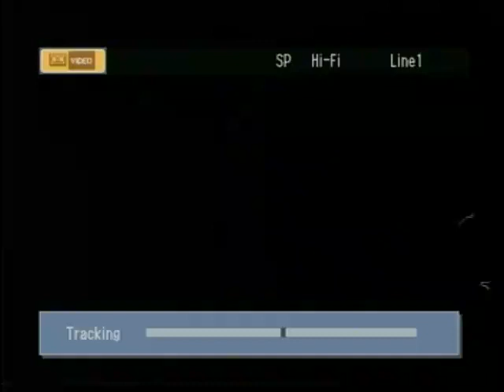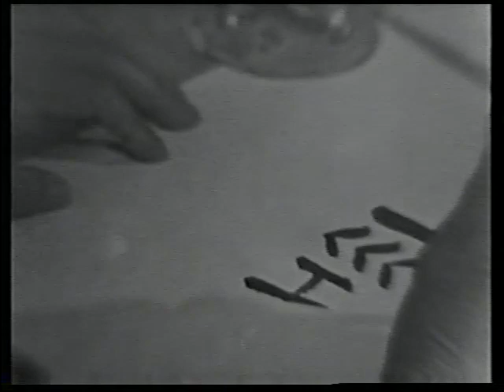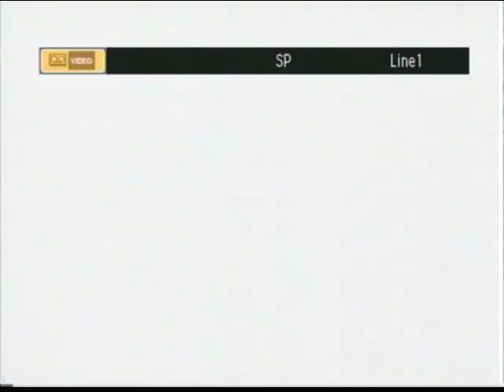Twisted 2 trailers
Found this DVD of old 16mm footage that we did back in 1998, two trailers for our feature film Twisted (was never developed), it's only about 5 mins long (the rest if blank)

This was the first feature film that Sean Faris was involved.